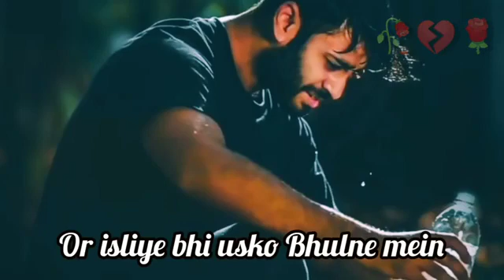dikkat #🥀 ha# 💔 rhi #🥀h #🌹 the# good# #🥀mayhe❣️rr🥀